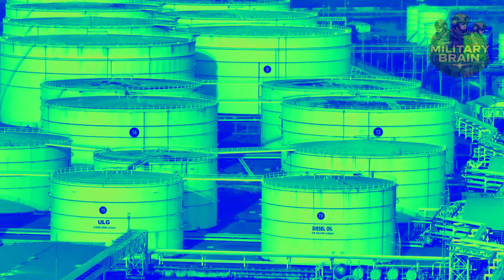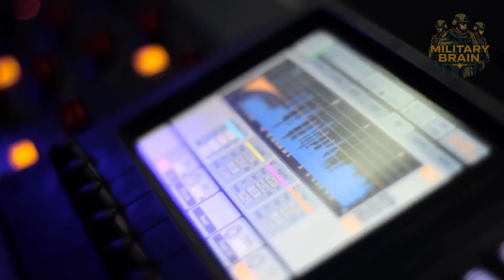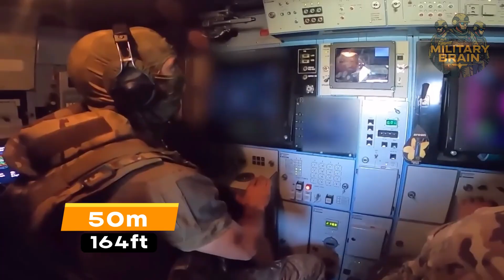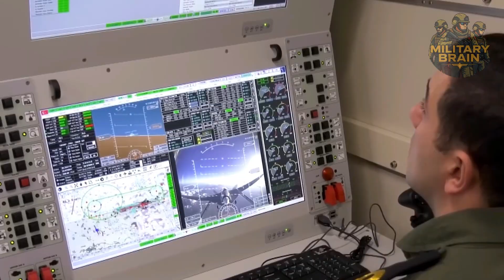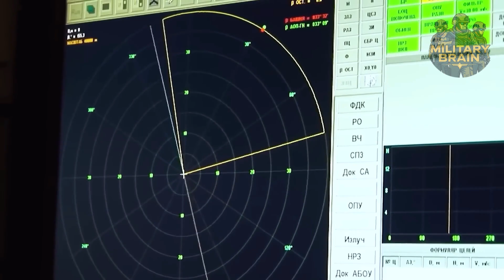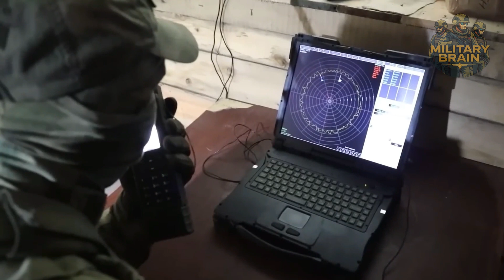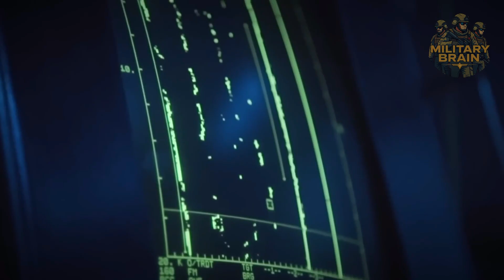Ukrainian Drones DESTROYS Russian $2,500,000,000 Oil Depot!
Ukrainian Drones STRIKE Russian $2,500,000,000 Fuel Depot! – Then This Happened...

Dive into the Ukraine war like never before as we break down a Ukrainian drone strike that destroyed a $1.5 billion Russian oil refinery using a swarm of FP-1 drones with RDX warheads and U.S. satellite-guided targeting. Watch how low-cost Ukrainian drones outplay Russia’s S-400 air defense system, flying 620 miles through storms, radar blind spots, and electronic warfare to hit one of Putin’s key energy targets. This video delivers exclusive combat footage, 4K drone strike visuals, military expert analysis, and a technical breakdown of FPV drones, long-range strike tactics, and modern drone warfare. If you follow Ukraine vs Russia, S-400 fails, oil refinery attacks, or the future of cheap drones vs expensive air defenses, this episode shows how drone warfare is transforming the modern battlefield.

Timestamps:
0:00 — $89 Ukrainian Drones vs S-400
2:25 — AI Recon Scans Oil Refinery
2:45 — Radar Blindspot, Defenses Collapse
4:34 — Russia Struggles To Track Drones
7:40 — Drones Outsmart S-400 Defense
10:15 — Fuel Depot Detonation Cascade
11:27 — Aftermath: Bombers Grounded, Operations Frozen

Notes:
• All content is for  educational analysis.
• No instructions or how-to guidance are provided.